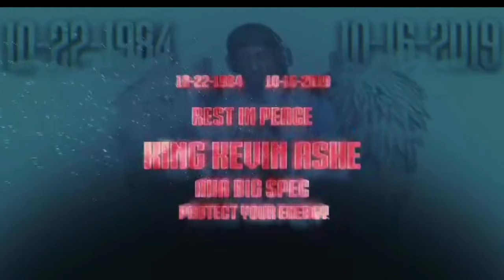MAN LISTEN-Jon Connor @jonconnormusic interview poweredby ⁠@iamhaydaystudios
Jon Connor speaks on music, ​@drdreyt  , life after aftermath, new label and more on man listen tv. Powered by Iamhayday Creative Space